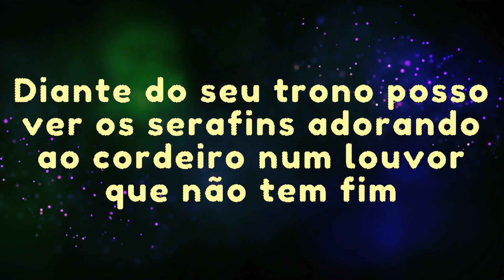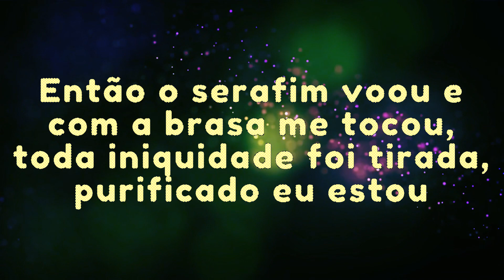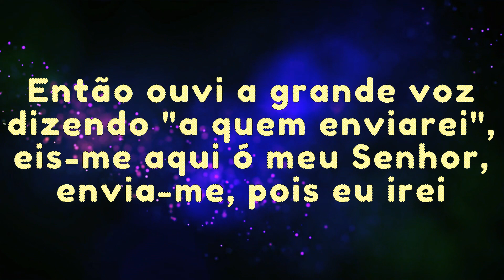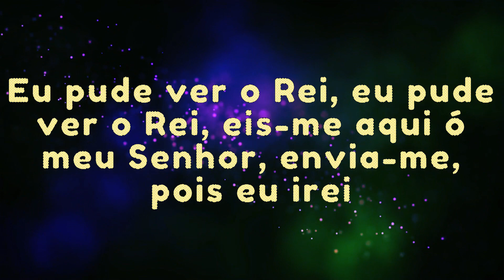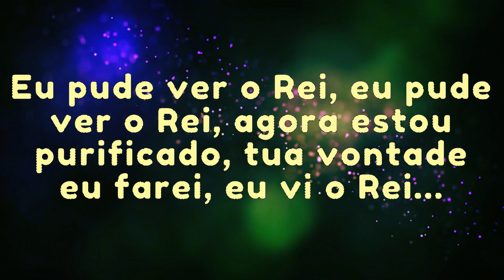Clayton Queiroz - Eu vejo o Rei | Playback com letra